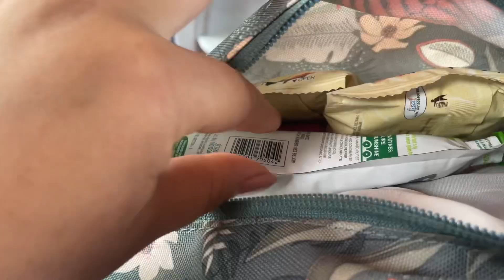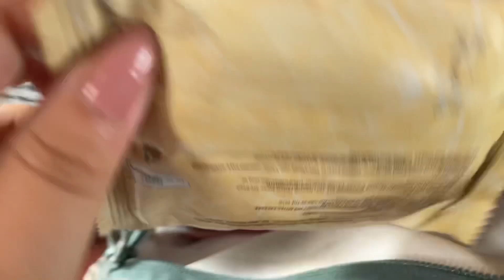Vlogs21 Way back home 🏡